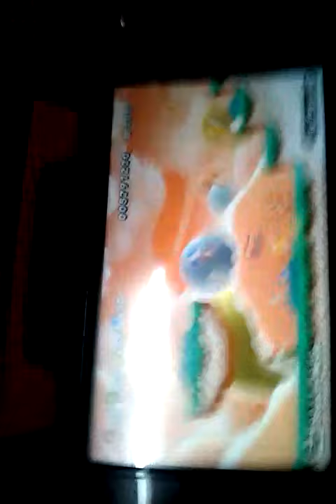Us playing Wii U